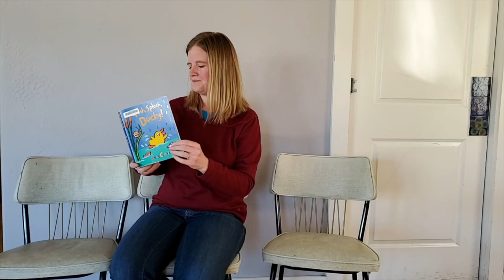Early Explorers Class with Becca, 3/19/20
Quack quack quack! Join Becca and special guests Kadence and Gracyne for a baby early literacy class that's just ducky.

Book read:
Splish, Splash, Ducky! by Lucy Cousins, Candlewick (2019), ISBN: 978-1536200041